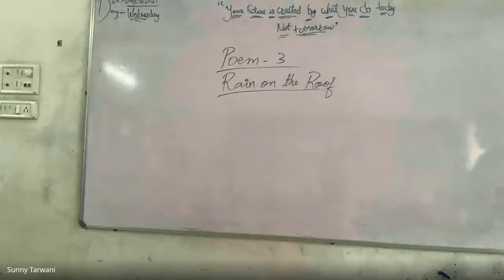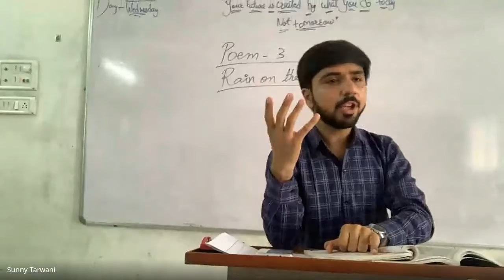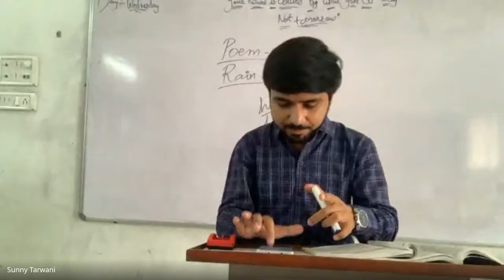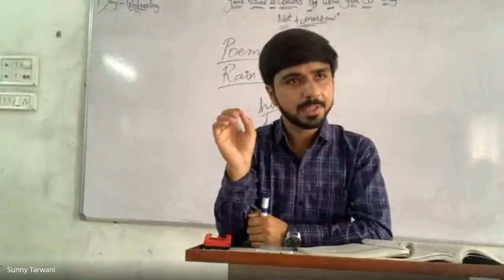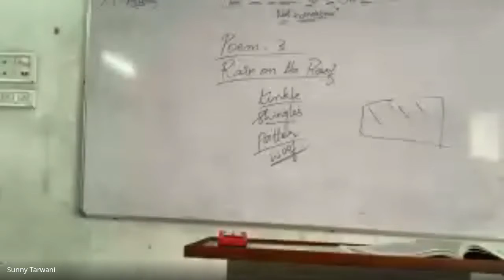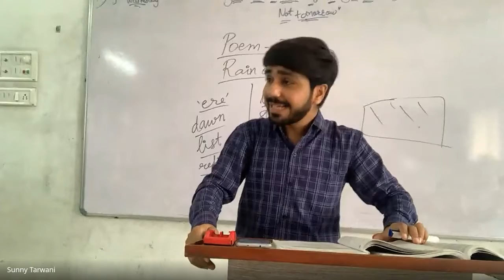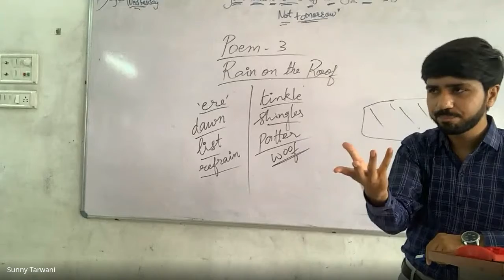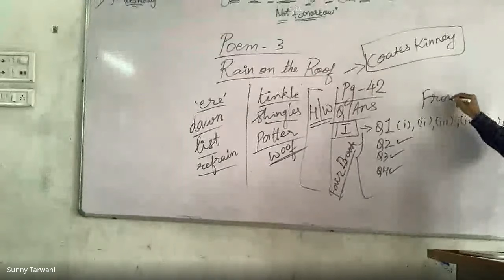9C English 4 8 21